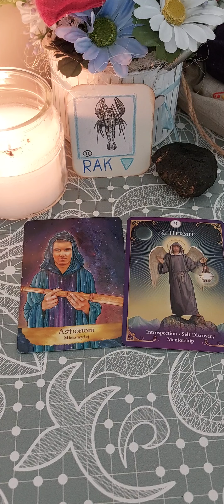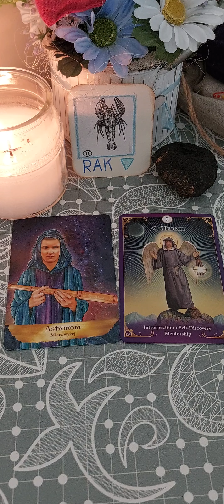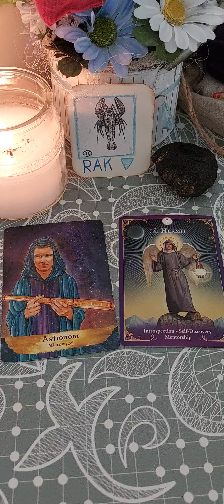♋️Rak♋️Co do konca sierpnia?📩